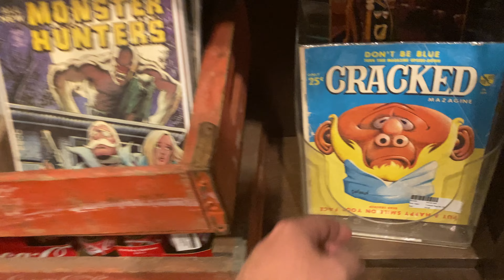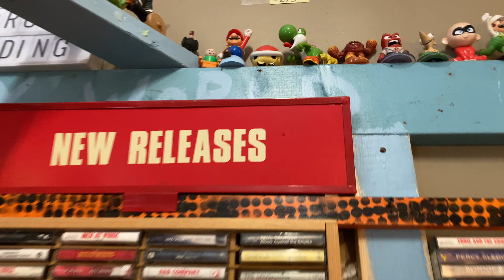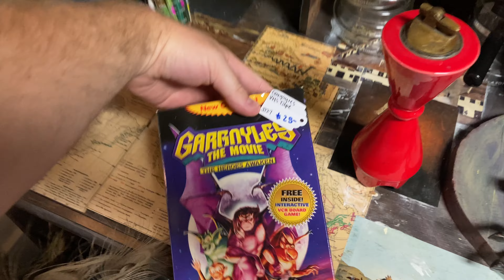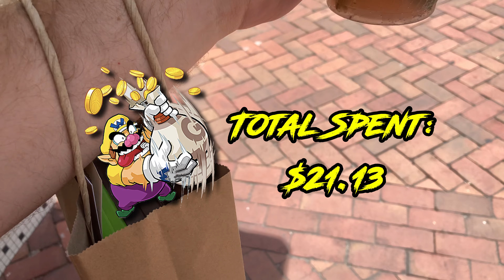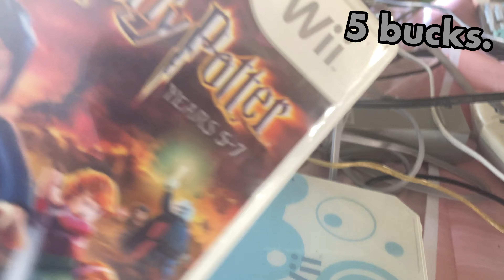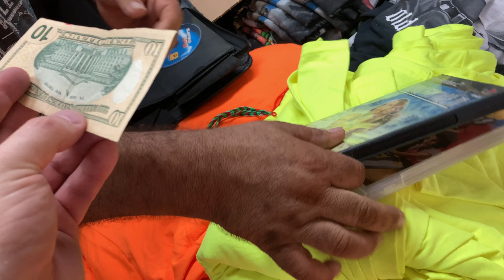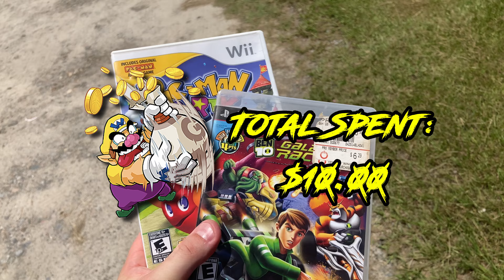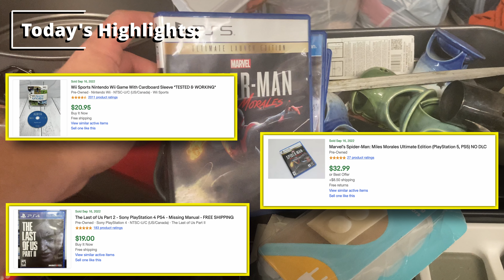🔥HOT Down South Game Hunting in Savannah Georgia! || N64 Video Game Hunting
OH YEAH! Lace up those boots because we've got another fresh and juicy, BRAND-NEW episode of the series all about my quest to find the best video game thrifting deals (N64, SNES, Playstation, XBOX, Nintendo 64, Sega - you name it!), so that I can add a bunch of random video games to my collection ON THE CHEAP! This is... Thrifting Throwdown!

If you're a fan of shows like Retro Rick, Phoenix Resale, and Pixel Game Squad, or a fan of video game Goodwill hunting, scoring rare gaming pickups, and big video game thrifting hauls, be sure to check out episode 60 of Thrifting Throwdown to see the latest awesome game finds in my yard sale, antique mall, garage sale, flea market, and thrift store thrifting adventures! This time, we're throwing down in the deep south as I visit beautiful and historic Savannah Georgia for the first time ever! Will it be all southern hospitality as I game hunt in Savannah?

0:00 Teaser
0:26 Intro
1:26 Picker Joe's Antique Mall
5:31 Wright Square Antiques
12:57 Grady's Flea Market
24:01 The Game Haul!
25:47 Outro and Best Thrift of the Day

If you haven't already, like and subscribe if you enjoy the video, check me out on social media (links below), and if you want to help support the creation of more content, consider supporting the channel on Patreon!